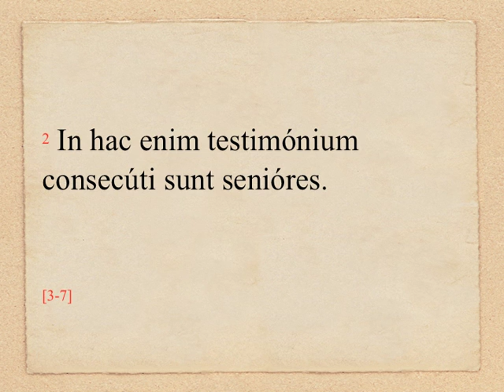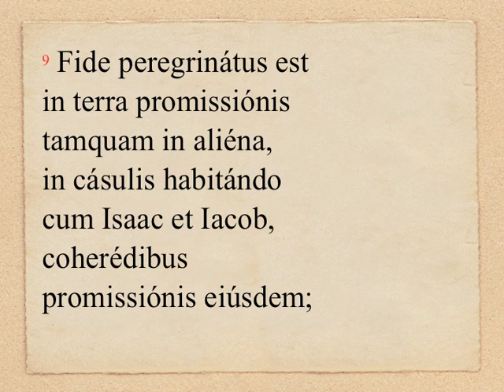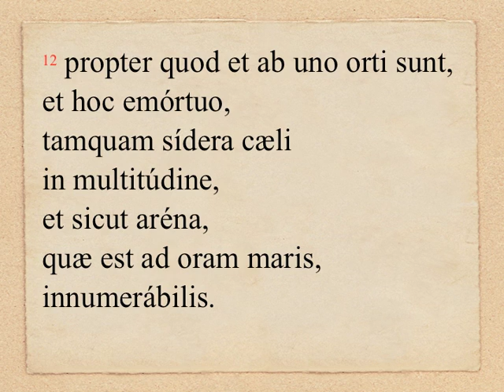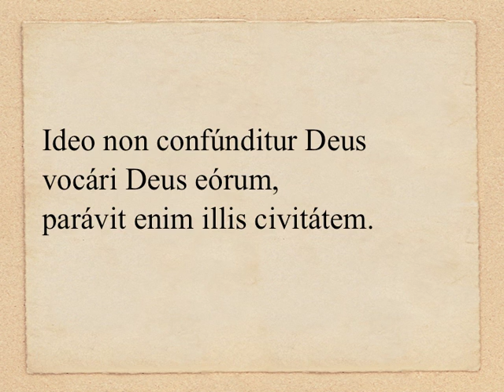TpA19.1C - Hebr 11, 1-2. 8-19 (OLM 117, 2)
DOMINICA XIX «PER ANNUM» (anno C): Lectio II